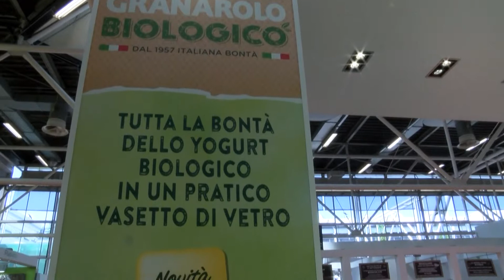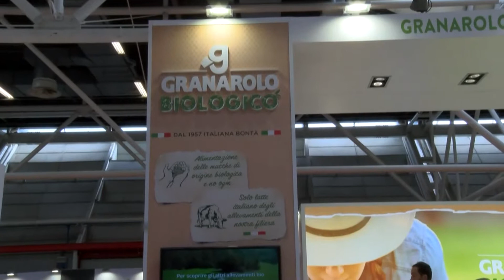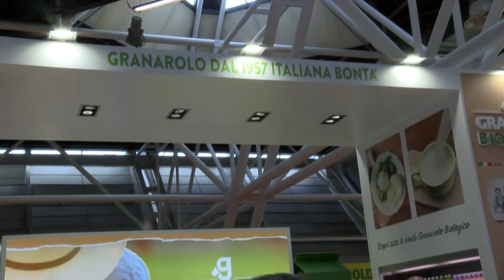Edizione delle 19.15 del Telegiornale di Nettuno Tv - 7 Settembre 2018